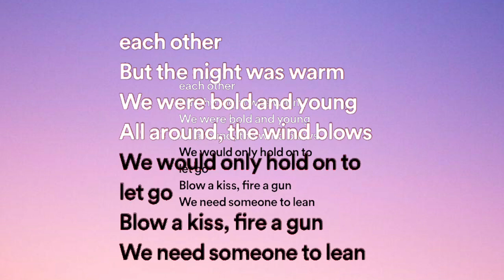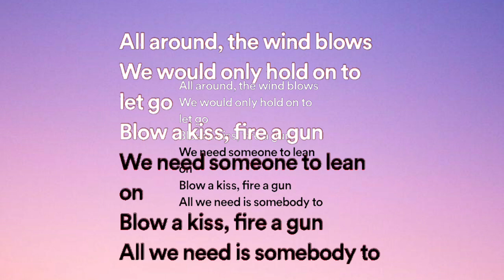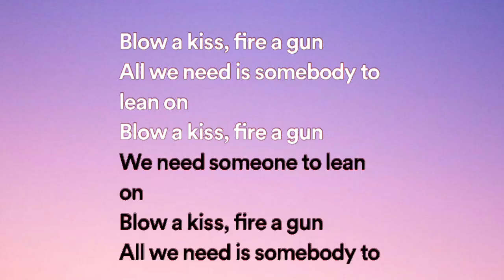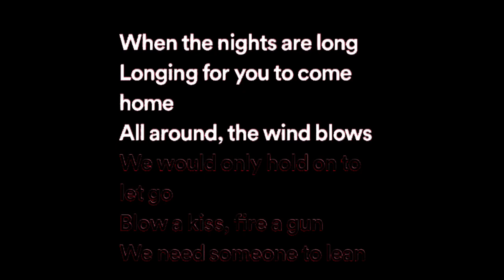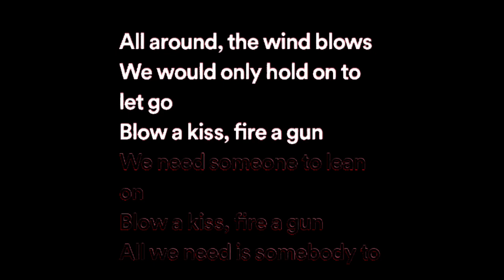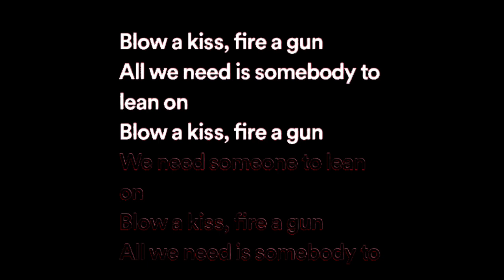Lily - Alan Walker (Lyrics Video)